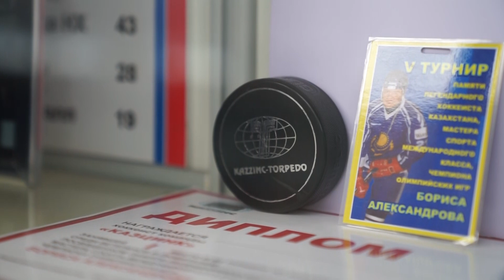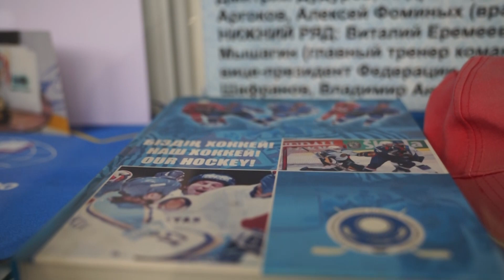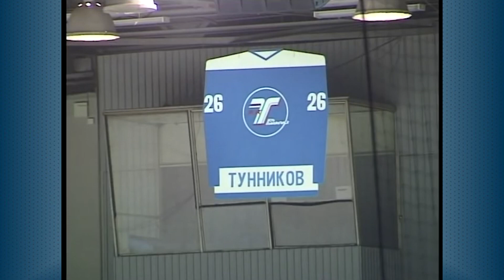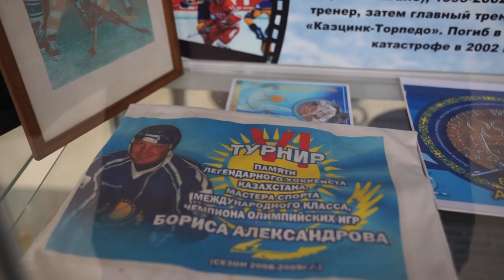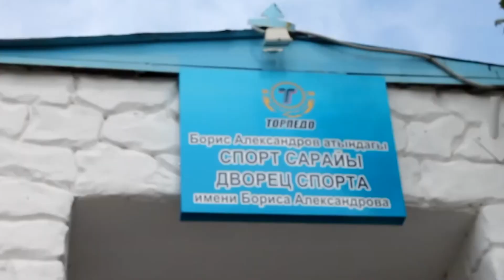Өскемен – қазақ хоккейінің отаны